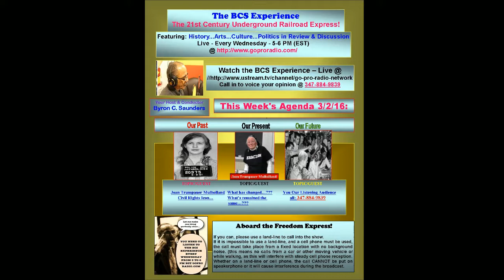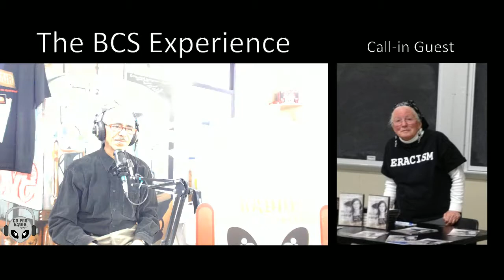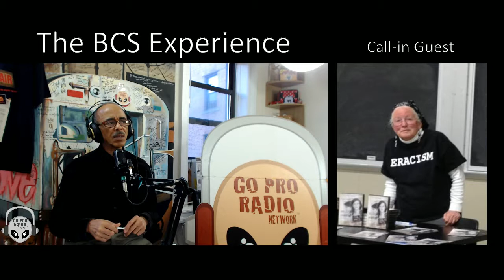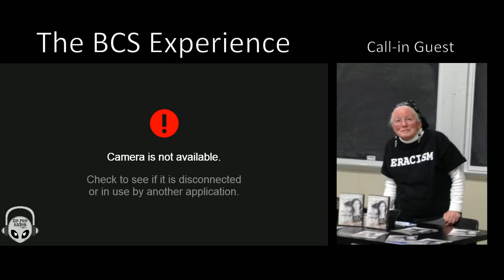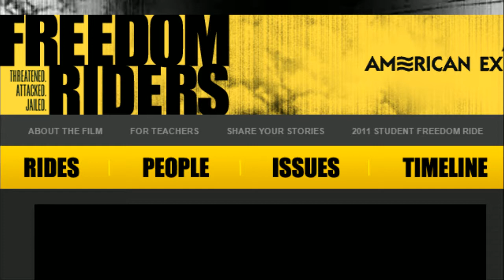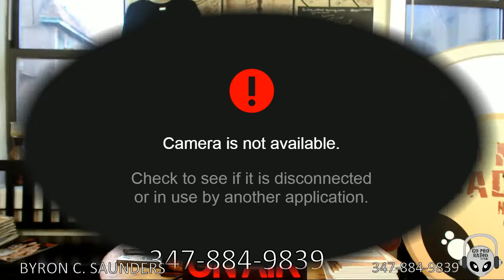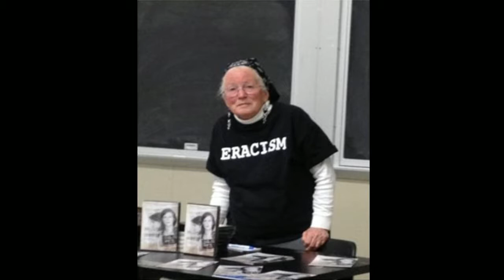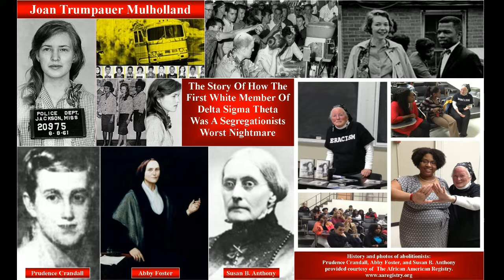The BCS Experience 3 2 2016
Joan Trumpauer Mulholland - born September 14, 1941 is an American civil rights activist and a Freedom Rider from Arlington, Virginia.  A 19-year-old Duke University student and part-time secretary in the Washington office of Senator Clair Engle of California, Joan Trumpauer arrived in Jackson, MS by train from New Orleans, LA as part of the June 4, 1961 Mississippi Freedom Ride.

The group was promptly ushered by Jackson police to a waiting paddy wagon; all nine Riders refused bail. Trumpauer was transferred to Parchman State Prison Farm.

In her interview for Freedom Riders, she recalls the harrowing conditions at Parchman, which included forced vaginal examinations used as a tactic to humiliate and terrorize female prisoners.

After the Freedom Rides, Trumpauer was a Freedom Summer organizer in 1964. She is known for taking part in sit-ins, being the first white to integrate Tougaloo College in Jackson, Mississippi, and to be a part of Delta Sigma Theta sorority.  She later worked at the Smithsonian with the Community Relations Service and at the Departments of Commerce and Justice before teaching English as a second language at an Arlington, VA elementary school.